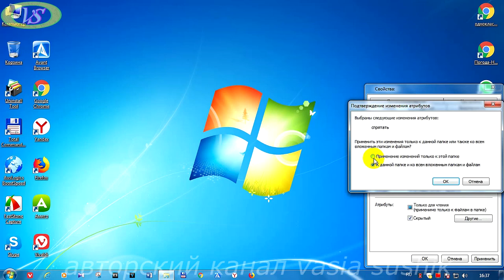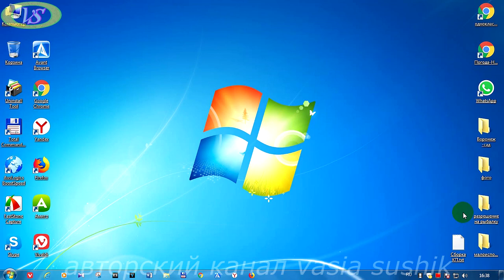Как сделать невидимую папку в windows.Как найти скрытую папку на компьютере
Как сделать не видимую папку в windows для скрытия секретных документов. Как найти скрытую папку на компьютере,которую мы скрыли.Скрытые папки виндовс,если мы не знаем как их обнаружить,то они могут принести не только пользу,но и вред.Что бы это не произошло,то на примере как сделать невидимую папку видимой смотрим видео.Как найти скрытую папку будем рассматривать в следующем видео уроке.Как создать скрытые папки на рабочем столе компьютера очень быстро ,смотрим видео до конца.Что бы правильно была создана скрытая папка на рабочем столе,то все действия проделываются со вниманием,что бы не потерять её.Как найти скрытую папку на компьютере для многих начинающих это не известно.Порой сами скроем папку от лишнего взора,а потом забываем как  увидеть её.Видео поможет нам разобраться в этом.Если хотим создать невидимую папку на рабочем столе компьютера ,то правой клавиши мыши выделяем название создавшейся видимой папки и переименовываем её проставляя цифры 255 .Ок.Невидимую папку делаем таким образом: правой клавиши мыши свойства-настройки -сменить значок и в появившемся окне перемещаем ползунок до свободного окошка.Нажимаем в свободном месте этого окошка -ок-применить -ок.Потом скрываем эту папку используя проводник как показано в видео.Теперь и вам стало известно  как сделать невидимую папку в windows и как найти скрытую папку на компьютере.